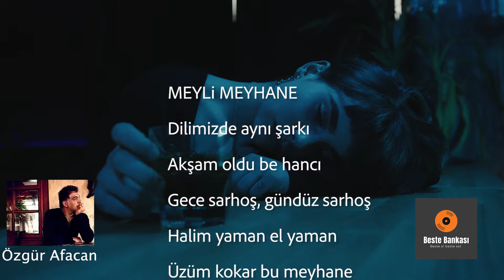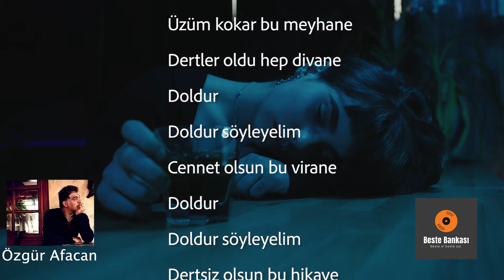Özgür Afacan - Meyli Meyhane